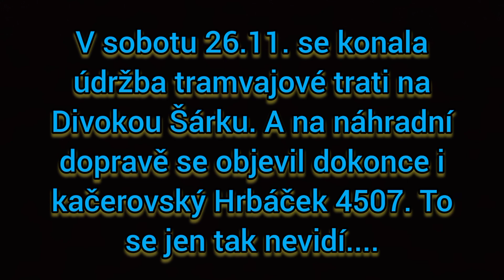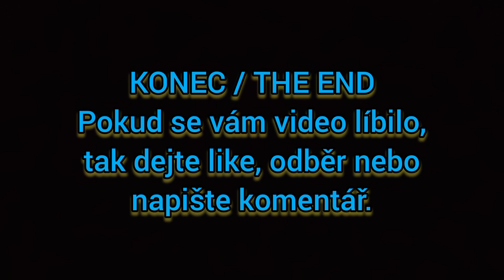Jízda s Hrbáčkem 4507 + fotky vánočních vozidel DPP (info v popisku)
Natočeno: 26.11.
Během dne se konala údržba tramvajové trati na Divokou Šárku a během toho jezdila náhradní autobusová doprava X26 z Vítězného náměstí ( od zhruba 13 hodin už jen z obratiště Na Pískách u Bořislavky ) na Divokou Šárku. Nic extra by to nebylo, jenže mezi těmi SORkami NB12 se objevil i kačerovský Hrbáček 4507. Což se na NAD jen tak nevidí. Když už jezdí, tak 99% jeho výkonů jsou linky 357 a 363. Tohle byla tedy velká rarita a musel jsem toho využít.

Jinak na konci videa jsou fotky vánočních vozidel. Konalo se rozsvěcování právě 26.11.